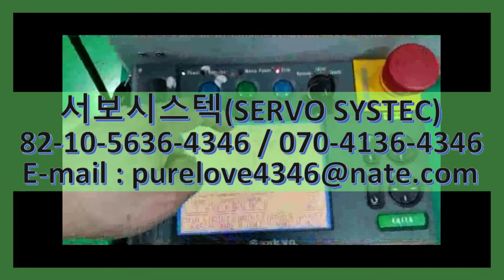OP3000 NIDEC SANKYO TEACH PENDANT